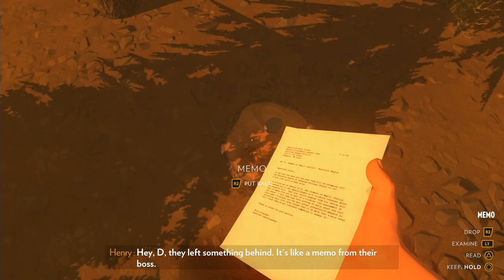Firewatch Part 5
We spend this chapter trying to find some way through that mysterious chain-link fence !!

Firewatch takes place in the Wyoming wilderness in 1989. Players take on the role of Henry (voiced by Rich Sommer), a fire lookout who is assigned to his own tower in Shoshone National Forest. Through exploration of the surrounding area, Henry uncovers clues about mysterious occurrences in the vicinity that are related to the ransacking of his tower while out on a routine patrol and a shadowy figure that occasionally appears watching him from afar. Henry's only form of communication is a walkie-talkie connecting him to his supervisor, Delilah (voiced by Cissy Jones). Players may choose from a number of dialog options to interact with her when players discover new interactive objects or environments, or refrain from responding. The player's choices will influence the tone of Henry's relationship with Delilah. As the story progresses, new areas will be opened up for players. The game also features a day-night cycle, but time will only shift if players successfully complete all the objectives set for that period of time.

PSN: johnnyraffs